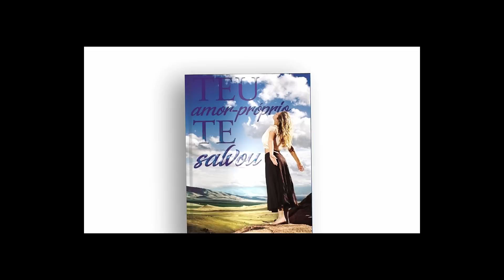A internet está deixando as pessoas doentes?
📮 ENDEREÇO:
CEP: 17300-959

🎓 Formado em Filosofia, Teologia e Pedagogia. Pós-graduado em Filosofia pela UFSCAR. Pós graduado em Filosofia Clínica.

📮 ENDEREÇO:
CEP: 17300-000